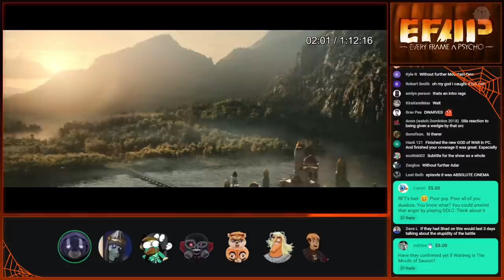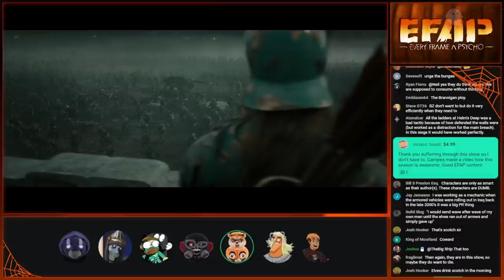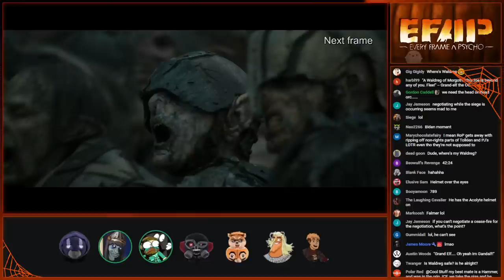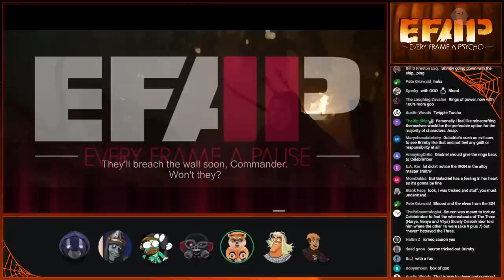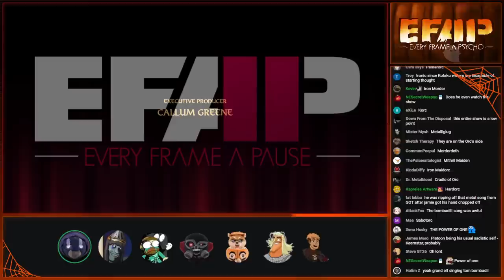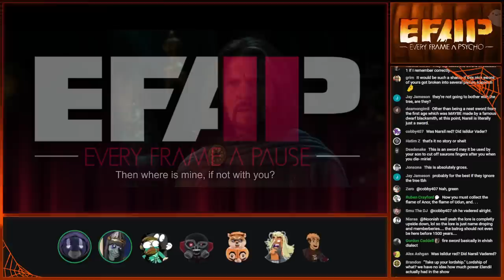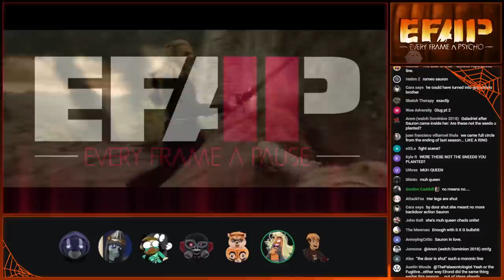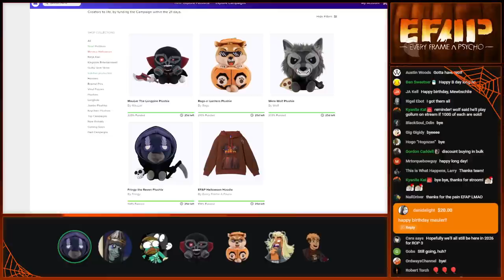EFAP #306 - A complete breakdown of The ABYSMAL Rings of Power Season 2 - Episodes 7 & 8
Pick up your EFAP Halloween set today!